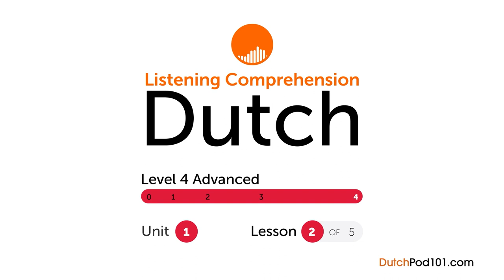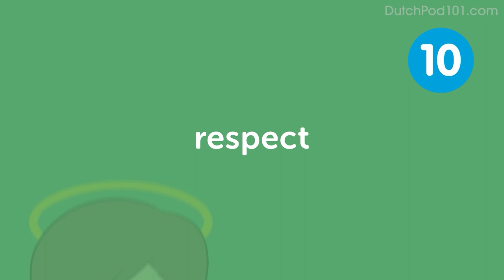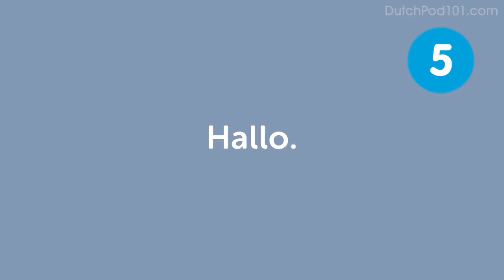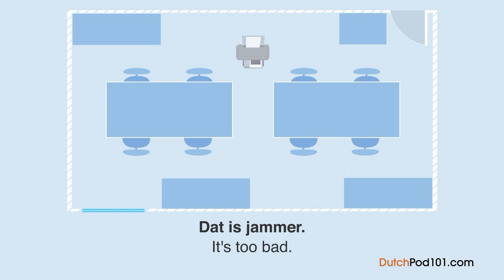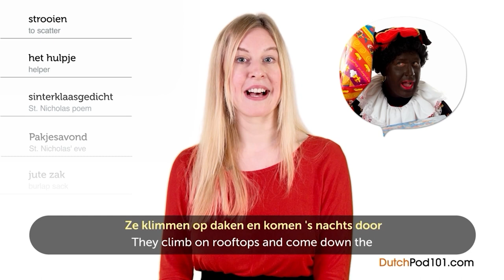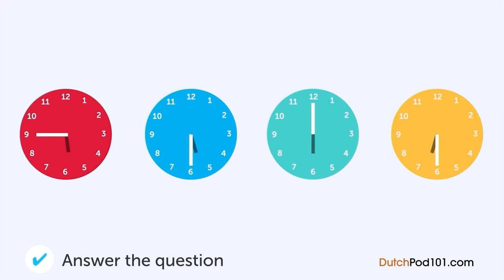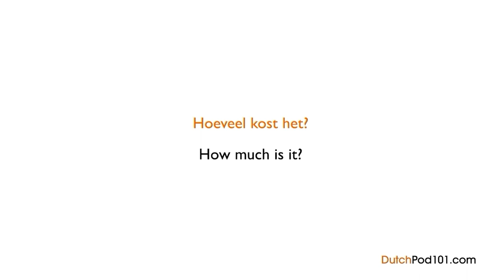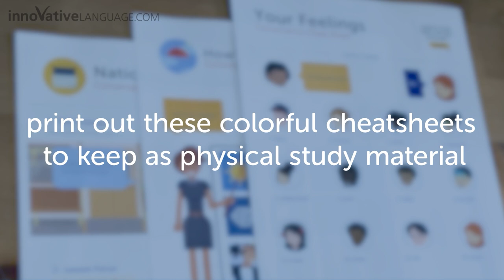Learn Dutch: 40 Beginner Dutch Videos You Must Watch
Get your Free Lifetime Account to finally get fluent in Dutch! This is the best video to get started with Dutch language↓ Check how below ↓

With this video compilation you'll be able to catch up with the most popular lessons published on our channel, and review Dutch phrases to master the language!

You've decided to start learning Dutch, so let's build up your vocabulary! In this video, you'll learn some of the most important words and phrases in the Dutch language. If you want to start learning Dutch, this video is made for you. Our hosts express themselves in simple Dutch, with English subtitles. This video will challenge your listening comprehension skills and help you progress in your Dutch study.

Let us help you through this video compilation as you continue learning Dutch! This is the fastest, easiest way to pick up basic Dutch!